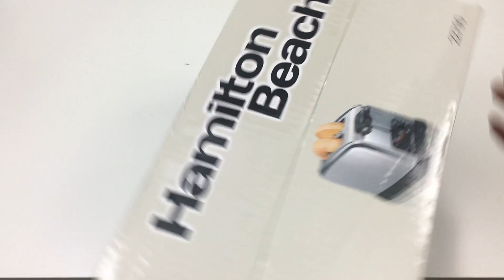Unboxing Hamilton Beach 2-Slice Toaster - Stainless Steel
Bought the Hamilton toaster over the holidays from Bestbuy.